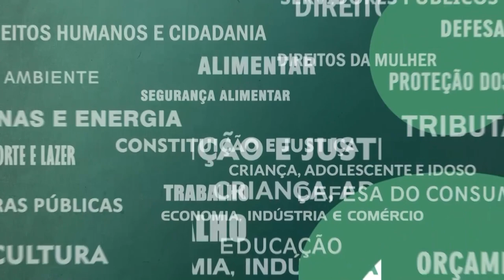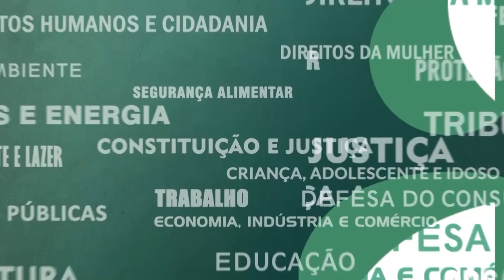Resumo Comissões - Com. Cumpra-se - Liberdade religiosa